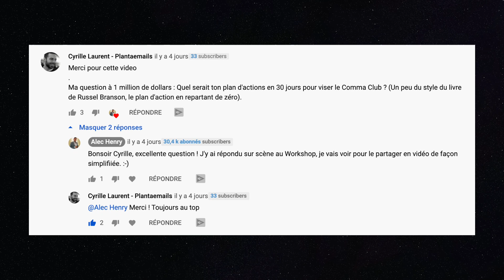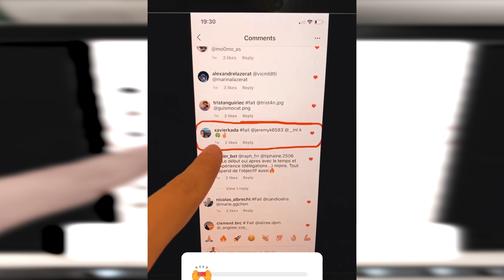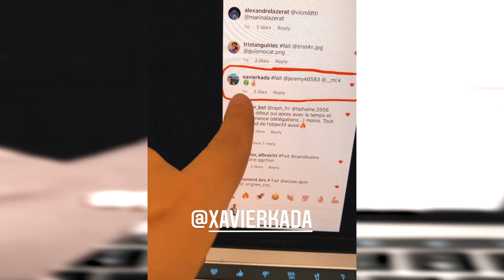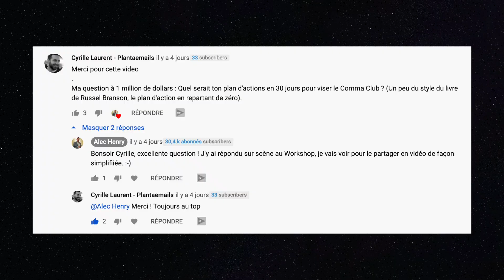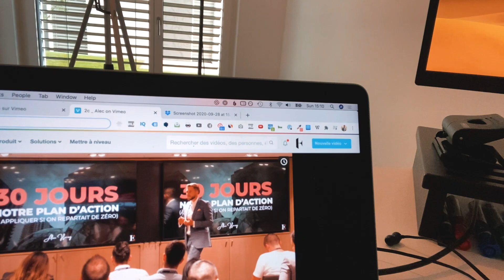Comment Générer 1 Million d'€ en un Temps Record | Alec Henry | Vlog #23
Du 28 janvier au 2 février : 5 jours pour structurer, scaler et dépasser les 100K€ de profit mensuel.
La course au million. C'est d'une certaine façon l'un des constats que j'ai pu tirer de l'évolution du marché francophone autour du Business en Ligne... On va parler aujourd'hui d'une stratégie vous permettant d'aller chercher rapidement le Two Comma Club. La même stratégie qui nous a offert l'opportunité d'encaissé plus d'un million d'euro en moins de 12 mois lors du lancement de notre premier vrai business en ligne à l'époque...

⏯ La ruée vers l'or digital

Dans cette vidéo, je réponds à la question de Cyrille qui nous demande Comment Générer 1 Million d'€ en un Temps Record, plus précisément comment viser le Two Comma Club en 30 Jours (récompense décernée par Russel Brunson si l'on génère 1 million $ de volume de vente en 12 mois sur son logiciel ClickFunnels).

Au travers de mes périples entre Tallinn, Frankfurt et la Suisse, je vous partage ces éléments avec une petite surprise à la fin de notre cher ami Edouard, membre de Entrepreneurs.com qui passe en ce moment dans l'émission « Le Meilleur Pâtissier » diffusée sur M6.

Aujourd’hui, je suis consultant, coach, conférencier, auteur, entrepreneur, investisseur. Je partage à travers certaines des entités que j’ai créées des méthodes fiables, inédites, prouvées et uniques de porter son entreprise vers le succès.